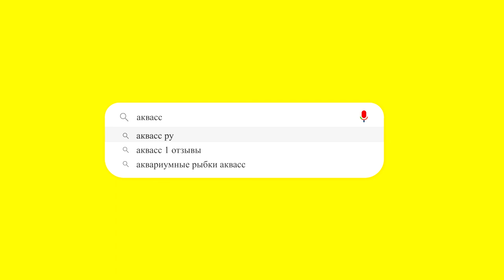🐠Aquass - Скалярия Пиной клоун (Pterophyllum pinoy clown)